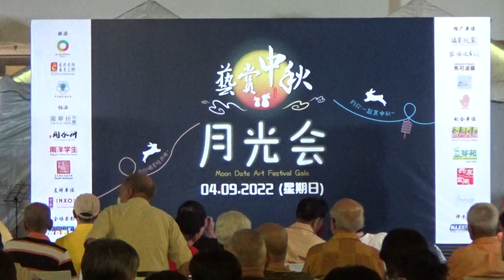part 3 艺赏中秋月光会 KL Gateway Mall 04 09 2022